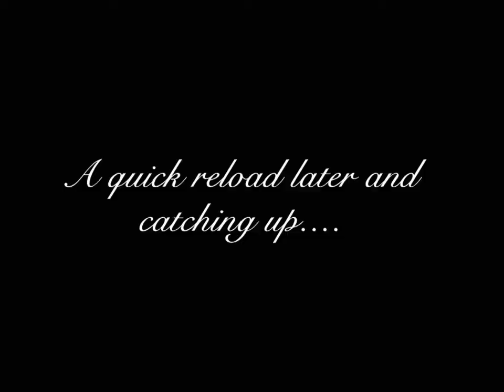Skyrim Morris Let's Play... Feeling Pretty Swag #1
Welcome to the elder scrolls V Skyrim! In this gameplay let's play we follow the Adventures of Tony The Tiger and his quest to spread sweet tasty Frosties around Skyrim.

Check out the Facebook page so you can be told when the next video is out!